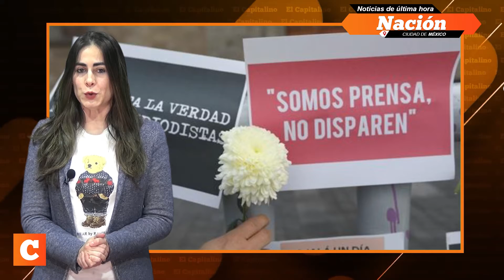mascotassiniva protestaprensamexico cubrebocastransparente audifonossony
Síntesis Informativa 16 de febrero de 2022